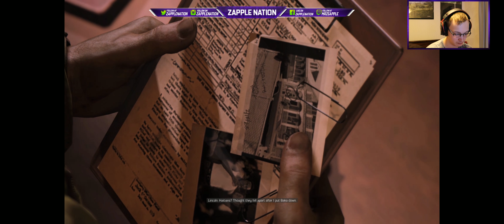Mafia 3 Ultrawide 4k Walkthrough EP 7 | Zapple Nation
Thanks for clicking on my video. Let's become a gangster in new Orleans.

Jim Yosef - End of Time (Halcyon Remix) [feat. Brenton Mattheus]

Outro:
Krewella - Come And Get It (Razihel Remix)